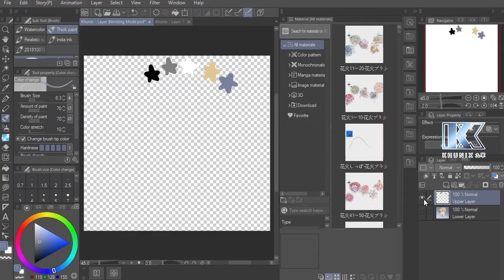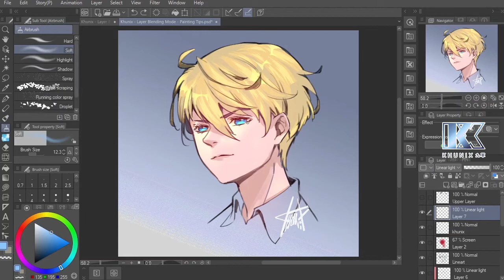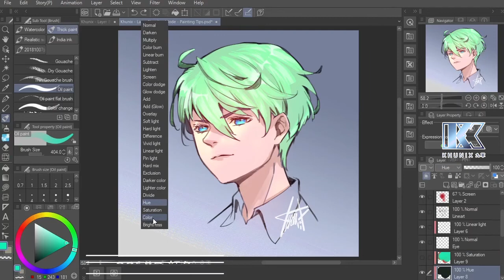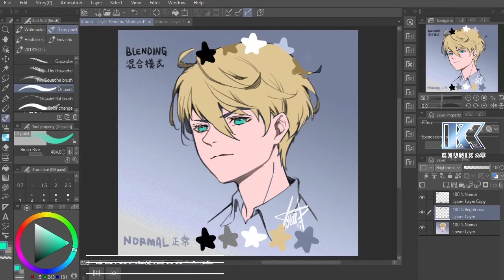圖層混合模式詳細解說！教你如何運用圖層混合模式 人物「上色」完全剖析！其他語言切換困難？新手學電繪【CSP技巧解說#02】 ★KhunIX 九軍★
嗨大家好 我是九軍
這支影片來跟大家詳細解說 Clip Studio Paint 的圖層混合模式
影片裡也會分享如何運用圖層混合模式 人物上色的實用技巧 讓你也能快速上手~
我也整理了混合模式不同語言的對照表，和Clip Studio Paint轉去Photoshop混合模式會有的對應顯示文字，歡迎看到最後喔～

希望影片對你有幫助